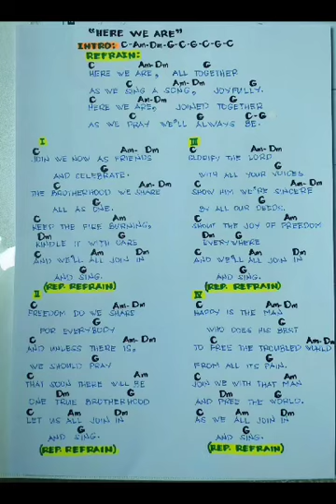Here We Are All Together as We Sing a song. With Guitar Chords and Lyrics.